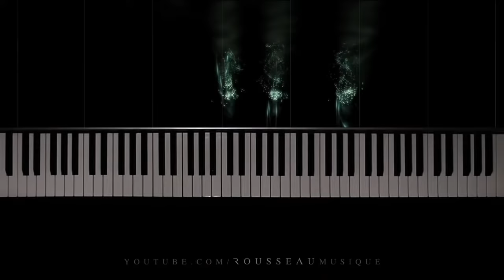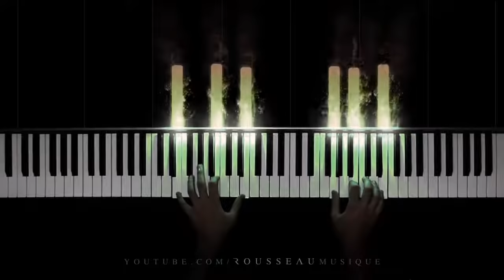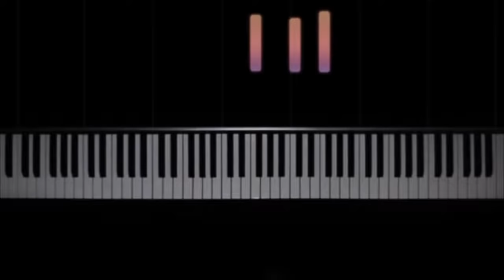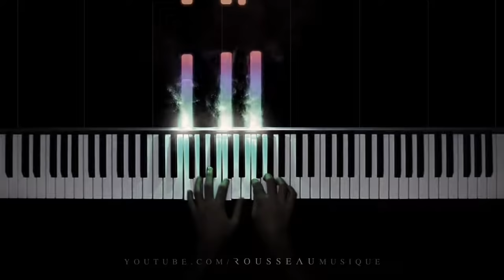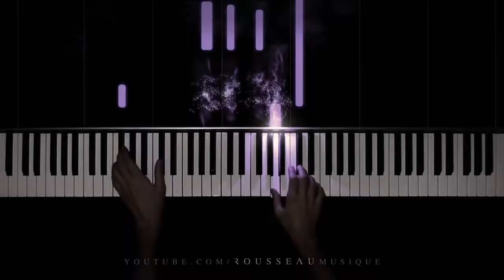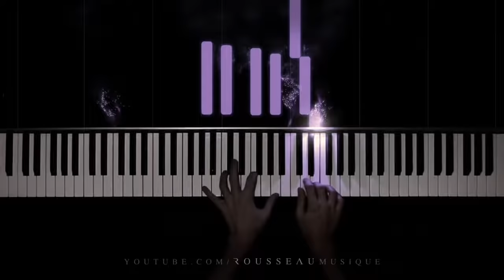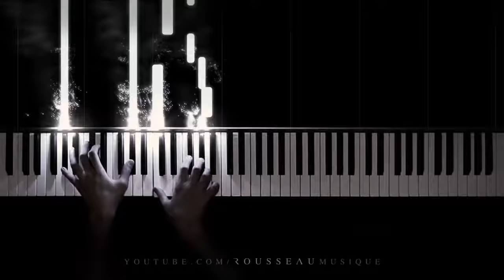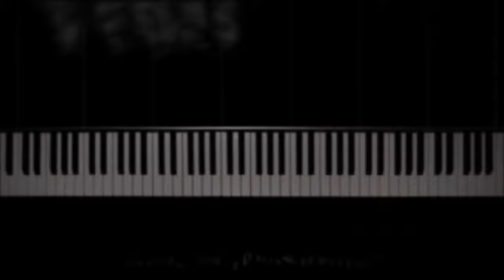AS MUSICAS MAIS LINDAS E RELAXANTES TOCADAS EM UM PIANO LINDAS MUSICAS DE PIANO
ARTISTA ORIGINAL " Rousseau "